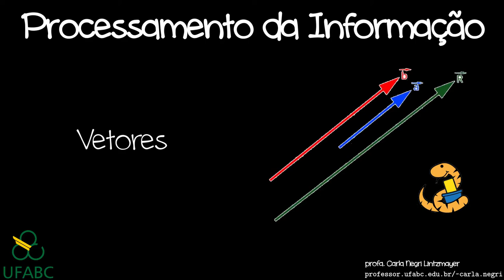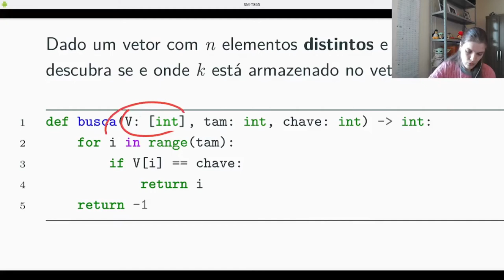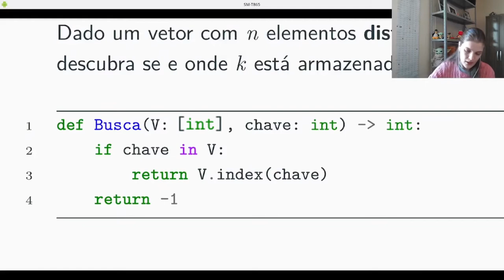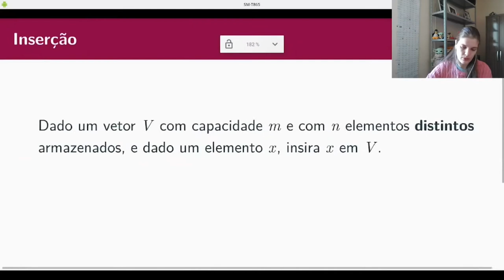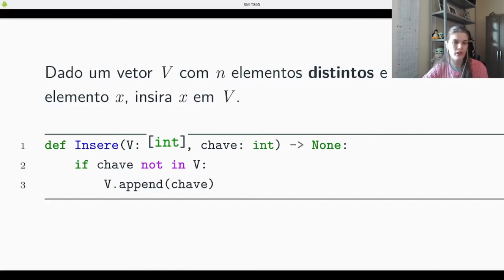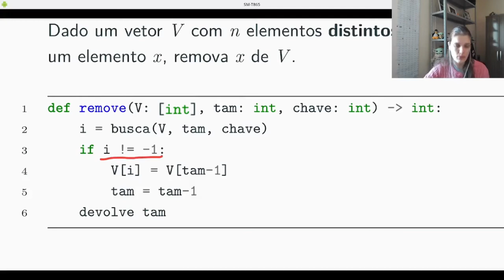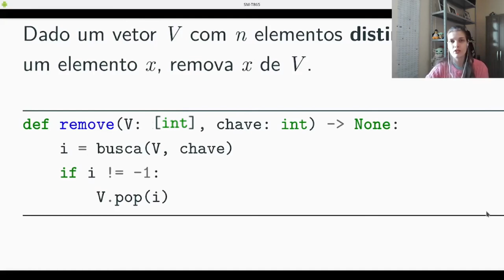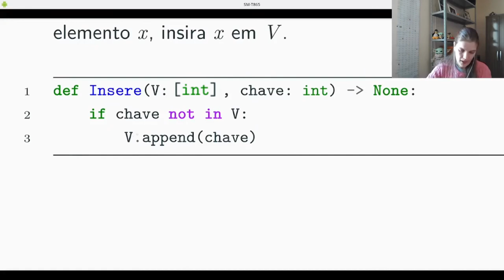PI - Operações básicas sobre vetores em Python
Buscando, inserindo e removendo elementos de vetores em Python.